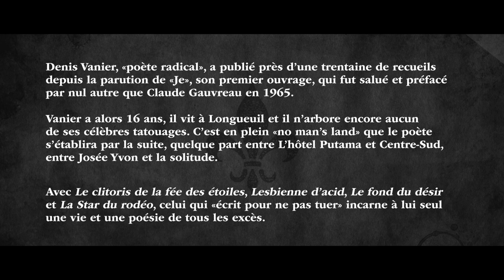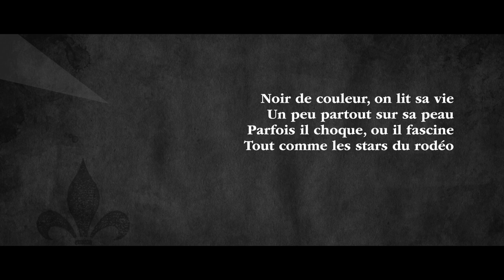Le Collectif: Vincent Vallières chante Denis Vanier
Sur l'album Collectif des Légendes d'un peuple, Vincent Vallières chante la vie du rebelle de la poésie québécoise, le dernier des poètes maudits, Denis Vanier. Vallières discute ici de l'oeuvre passionnée et sans compromis de ce poète méconnu. Une capsule réalisée par Pierre-Luc Racine.